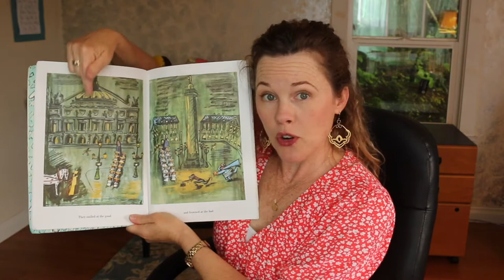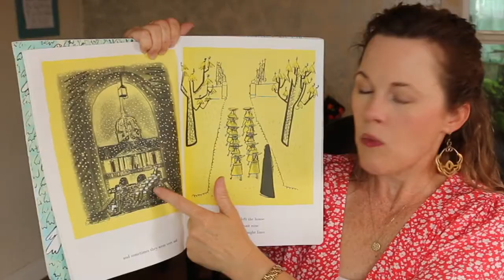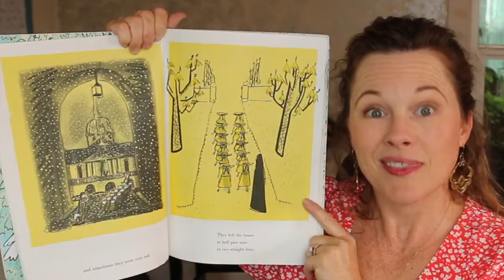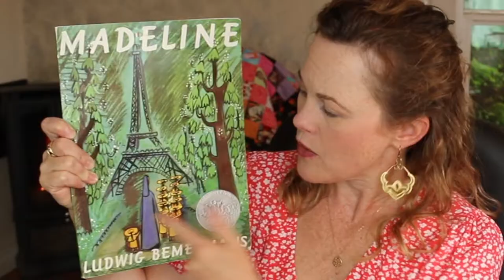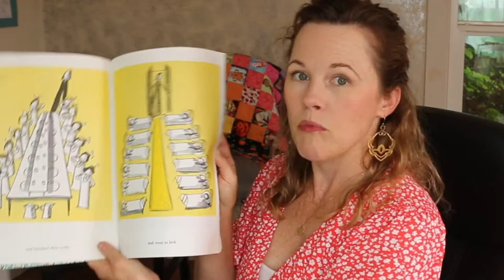Literature-Based ACTIVITIES for MADELINE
✅Madeline activity book with stickers
🔴There's nothing like holding an actual book in your hand and turning its pages to fully experience the story.

Video Timestamps:
00:39  Conversation starters & prompts for the book Madeline
03:20  activity #1: Build the Eiffel Tower STEM Activity
05:29  activity #2: movement game Walk the Line
06:46  BONUS par course activity for older kids
08:17  activity #3: Make an Eiffel Tower with fruit for snack time!

🔶 You can find all the books I've mentioned on this channel and on Early Learning Loft, as well as other favorites of mine for older children at Bookshop.org. By shopping on Bookshop.org you are also supporting neighborhood independent booksellers. (I do get a small percentage if you purchase.)

ABOUT

In this video I give you simple and inexpensive activities, ideas, and conversation starters to use with your child's reading of the classic children's story Madeline by Ludwig Bemelmans. Literature-based learning is so powerful. When you read a book with your child and then include tactile learning, experiential and imaginary play, and meaningful conversations, you build connections, not just to the themes in the story, but between you and your child and to the world around you.